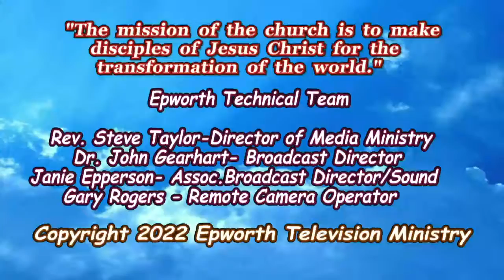Epworth Worship 06 12 22